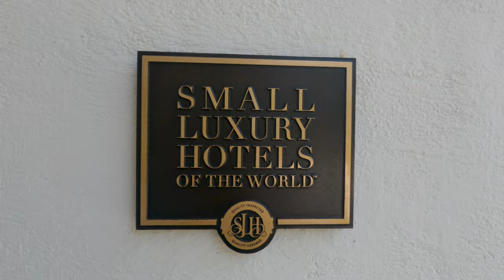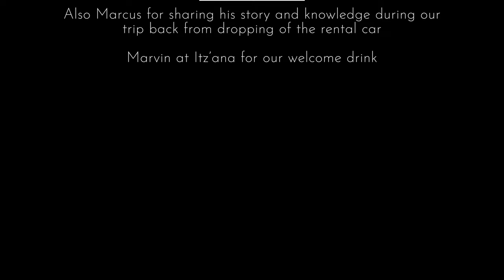Travel To Belize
In this video we bring you along for the short drive from Table Rock Jungle Lodge in San Ignacio, Belize to Itz'ana Resort in Spa in Placencia, Belize.

It was a beautiful drive leaving the thick jungle canopy and driving onto the very thin peninsula know as Placencia.

Once we arrive, you join us to get the full experience of what it's like checking into Itz'ana and what a beautiful resort it is. We loved our time there and it was the perfect way to wind down our last 6 days in Belize after our initial start in San Pedro, then San Ignacio and finally Placencia.

We hope you enjoy out journey and please, ask any questions you might have and we always love reading all your comments whether you love the video or you have some constructive criticism.

Much love,

J&J 🥰

❤️  We love and use this amazing YouTube channel growth tool. This is our invitation link which you will need to start using the product: ⬇️  ⬇️  ⬇️